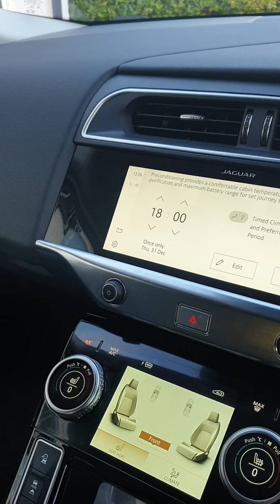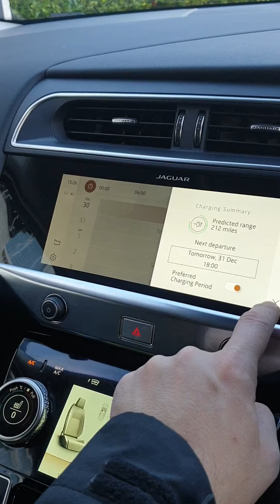Jaguar IPACE timed charging solution 👌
Ipace timed charge solution